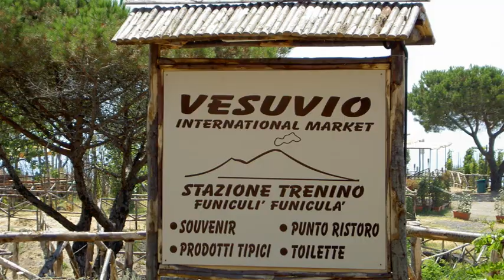2007 Amalfiküste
2007 Amalfiküste - Kampanien